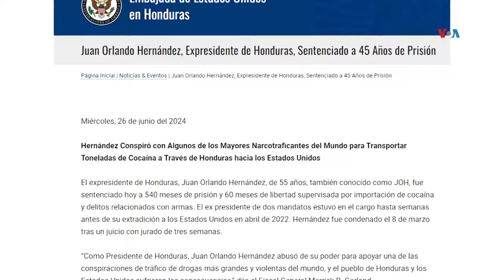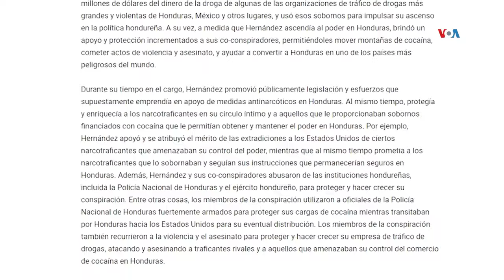Las reacciones en Honduras a la condena del expresidente Hernández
En Honduras familiares y críticos del expresidente de Honduras, Juan Orlando Hernández, reaccionaron a la condena de 45 años por narcotráfico contra el exmandatario por parte de una corte en Estados Unidos. Oscar Ortiz nos tiene el informe.